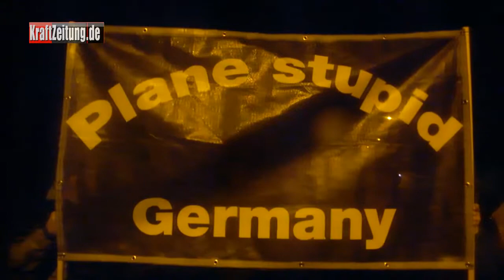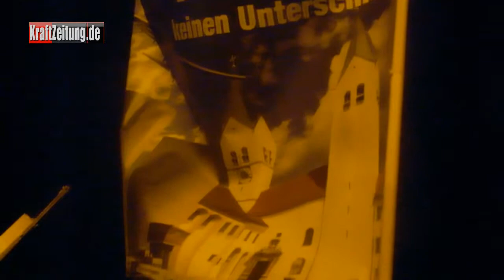11.03.2013 - Mahnwache-Fukushima - Rosi Steinberger (Grüne), 2.Bürgermeisterin Kumhausen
Rosi Steinberger, 2. Bürgermeisterin Kumhausen, verteidigte das Erneuerbare-Energien-Gesetz (EEG). Nach Steinberger ist überdeutlich, dass der aktuelle Bundesumweltminister Peter Altmaier das EEG kaputtreden will, denn anders ist dessen irrwitzige Kostenaufstellung für die Energiewende nicht zu erklären. Der Bundesumweltminister bezifferte kürzlich diese Kosten auf 1 Billion Euro. Diese Berechung ist jedoch falsch, so Steinberger, den darin sind Kosten eingeflossen, die mit der Energiewende nichts zu tun haben.